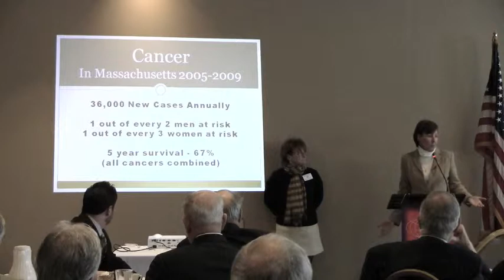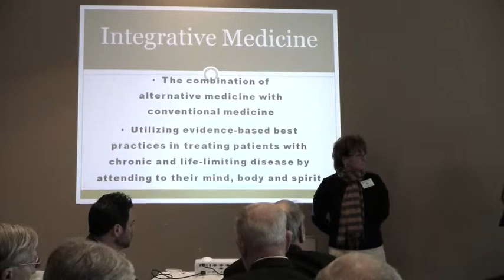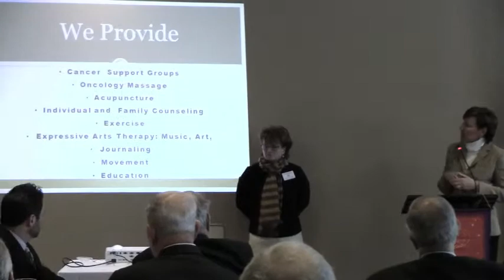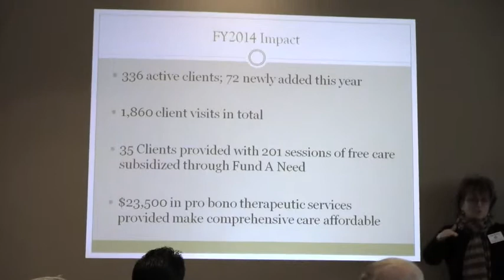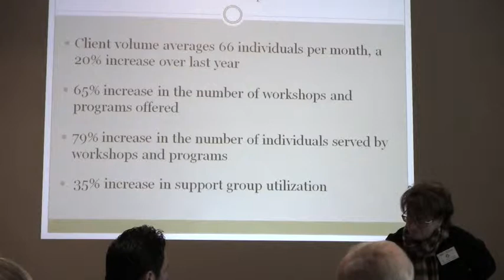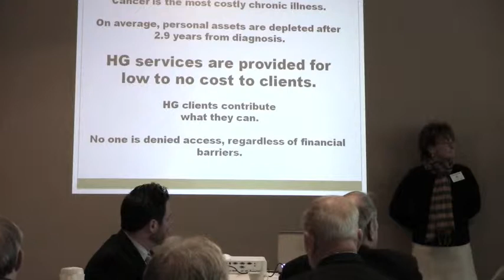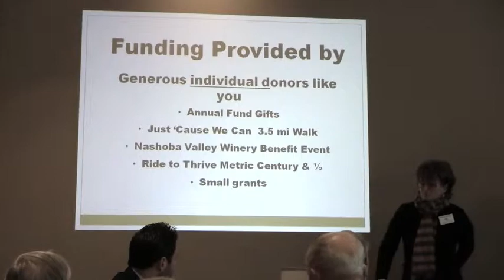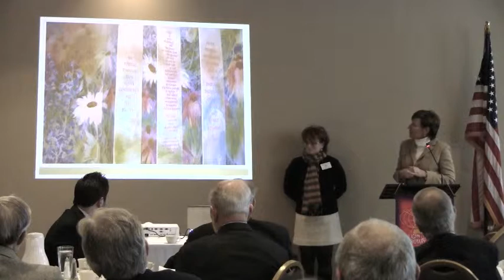Margaret Koch of The Healing Garden addresses Rotary Club of Worcester on January 15, 2015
Margaret Koch, executive director of The Virginia Thurston Healing Garden, located in Harvard, was the keynote speaker at the Rotary Club of Worcester's weekly noontime luncheon meeting on January 15, 2015 at The Urban Kitchen + Grill (formerly Coral Seafood), located at 255 Shrewsbury St. in Worcester. For more information on The Healing Garden,

Visit and 'like' the Rotary Club of Worcester's Facebook